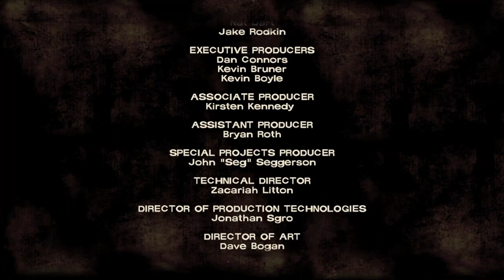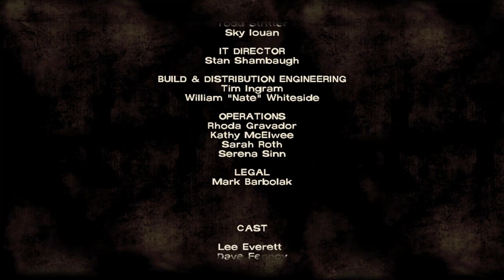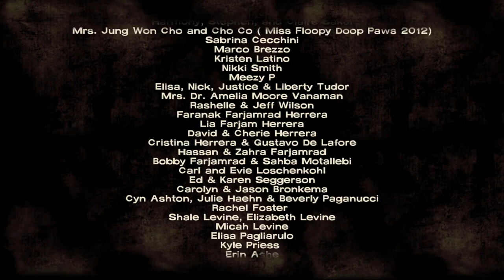Telltale's The Walking Dead: In Order (Season 1, Episode 2) [No Commentary]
Total Deaths across all games: 2

It's been close to 12 years and it's been forever since I've watched let alone played the games. I plan to play the games in story order, not necessary from release order, which would mean the order is:
Season 1
400 Days
Season 2
The Michonne one that no-one liked
Season 3 (Frontiers)
Finale
As there is no commentary, feel free to watch at a faster video speed, or jump around.
Taken from the wiki:

The Walking Dead is an episodic adventure video game developed and published by Telltale Games. The game is the first of The Walking Dead video game series published by Telltale. Based on the comic book series of the same name, the game consists of five episodes, released between April and November 2012. It is available for Android, iOS, Kindle Fire HDX, Microsoft Windows, Mac OS X, Ouya, PlayStation 3, PlayStation Vita, Xbox 360, PlayStation 4, Xbox One, Xbox Series S|X and Nintendo Switch.

The game takes place in the same fictional world as the comic, with events occurring shortly after the onset of the zombie apocalypse in the state Georgia. Most of the characters are original to this game, which centers on the university professor and convicted criminal Lee Everett who becomes a protective figure to a young girl named Clementine and attempts to help her find her parents. Robert Kirkman, the original creator of the comic book series, provided oversight for the game's story to ensure it corresponded to the tone of the comic, but allowed Telltale to handle the bulk of the developmental work and story specifics. Some characters from the original comic book series also make in-game appearances.

Unlike many graphic adventure games, The Walking Dead does not emphasize puzzle solving, but instead focuses on story and character development. The story is affected by both the dialogue choices of the player and their actions during quick time events, which can often lead to, for example, certain characters being killed, or an adverse change in the disposition of a certain character or characters towards protagonist Lee. The choices made by the player carry over from episode to episode. The choices were tracked by Telltale and used to influence their writing in later episodes.

The Walking Dead was critically acclaimed, with reviewers praising the harsh emotional tone of the story and the empathetic connection established between Lee and Clementine. It won year-end accolades, including Game of the Year awards from several gaming publications and is considered to be one of the greatest video games of all time. More than one million unique players have purchased at least one episode from the series, with over 8.5 million individual units sold by the end of 2012, and its success has been seen as constituting a revitalization of the weakened adventure game genre. In 2013, Telltale released an additional downloadable episode, 400 Days, to extend the first season and bridge the gap towards the second season, released later that year as well as 2014. Season 3 and Season 4 were released in 2016–2017 and 2018–2019 respectively, along with a spin-off game based on Michonne.